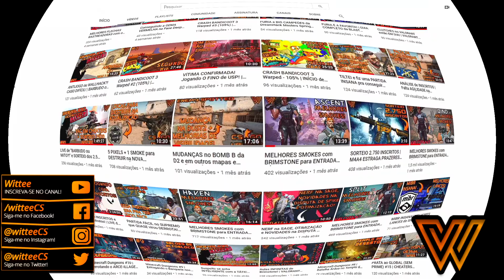Demon's Souls #4 | A Batalha Contra o JUIZ! - Gameplay em Português PT-BR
Vídeo gameplay do jogo Demon's Souls Remake, a versão de PS5 do clássico Demon's Souls, originalmente lançado para PS3, precursor de Dark Souls e do gênero soulslike / soulsborne.
Demon's Souls Remake está dublado e legendado em Português PT-BR.
Nesse quarto vídeo, eu vou para outra área e enfrento o JUIZ!
Trarei a série de gameplay COMPLETA no canal, pretendendo platinar o jogo!

Guia do Vídeo:
00:00 - Introdução